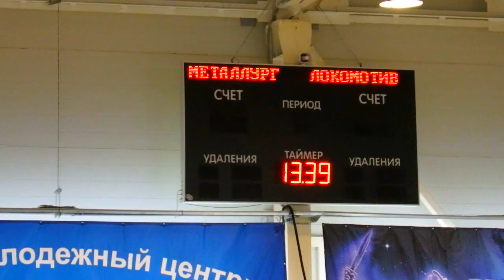Машина для заливки и уборки льда Olympia Millennium в работе на корте СЛК "ОРИОН" Бологое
Машина для заливки и уборки льда Olympia Millennium в работе на корте Спортивного Ледового Комплекса - "ОРИОН"
Полностью оснащенная машина для заливки и уборки льда Olympia Millennium/H является одной из лучших моделей на рынке оборудования для льда.

Телефон: 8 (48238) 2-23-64, 2-23-65
Адрес: 171080, г. Бологое, Западный мкр, д. 4
Время работы: Ежедневно с 8:00 до 22:00
Массовые катания, Хоккей, Тренажерный зал, Учебно тренировочные сборы, Заточка и правка коньков, Прокат коньков, Кафе, Оборудован пандусом для приёма людей с ограниченной подвижностью и т.д.